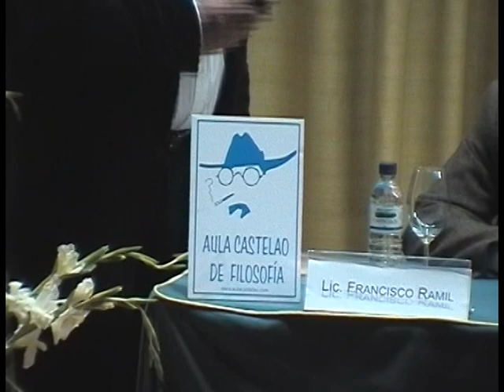XX Semana Galega de Filosofía. Mesa Redonda: Amorós, Petras, Galeano, Sastre e Sánchez Vazquez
XX Semana Galega de Filosofía. Filosofía e Compromiso. Mesa redonda James Petras, Eduardo Galeano, Celia Amorós Adolfo Sánchez Vázquez e Alfonso Sastre